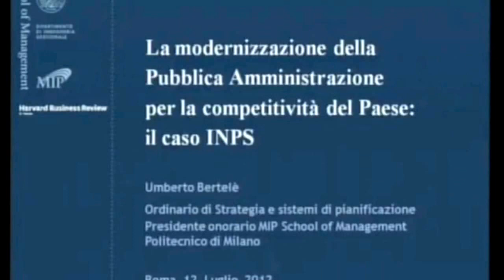La modernizzazione della Pubblica Amministrazione per la competitività del Paese: il caso INPS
Nell'attuale quadro congiunturale uno dei fattori prioritari per favorire la competitività delle imprese e accelerare il risanamento economico del Sistema Paese è rappresentato dalla modernizzazione della Pubblica Amministrazione.
Unindustria - in collaborazione con "The Ruling Companies Association" e "Harvard Business Review Italia" - promuove l'incontro sul tema "La modernizzazione della pubblica amministrazione per la competitività del paese: il caso INPS".
L'iniziativa, che ha registrato gli interventi tra gli altri del Vice Presidente Confindustria con delega allo Sviluppo Economico Aurelio Regina e del Presidente INPS Antonio Mastrapasqua, intendeva approfondire la particolare materia partendo dal presupposto che per realizzare gli obiettivi di modernizzazione, nella previdenza, nella sanità, nel sistema fiscale e in quello della giustizia è necessario avere chiarezza di obiettivi, volontà di trasformazione e di attuare  un'azione efficace in tempi ragionevoli.
In occasione dell'incontro è stato presentato il Case Study "Un'INPS più efficiente per un'Italia più competitiva", pubblicato su Harvard Business Review Italia nel giugno 2012.